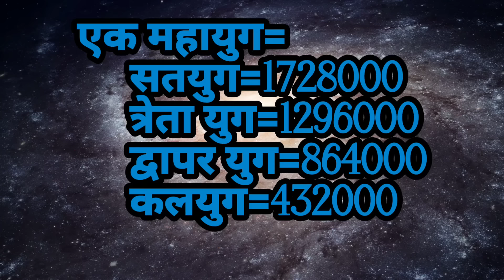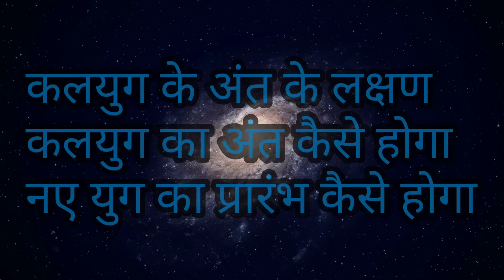कलयुग का अंत कैसा होगा//कलयुग के अंत के लक्षण//नए युग का प्रारंभ कैसे होगा//कलयुग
हमारे पुराणों के अनुसार जब धरती पर अधर्म अपनी चरम सीमा पर पहुंच जाएगा तब भगवान विष्णु कल्कि अवतार लेकर धरती पर आएंगे और समस्त पापियों का नाश कर देंगे। प्रकृति स्वयं को एक नए युग के लिए तैयार करेगी। इस वीडियो में आप जानेंगे की जब कलयुग का अंत होने वाला होगा तो क्या लक्षण दिखाई देंगे। कलयुग का अंत कैसे होगा। कलयुग के अंत के बाद नए युग का प्रारंभ कैसे होगा।